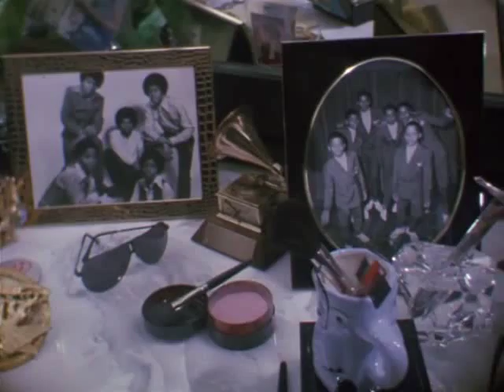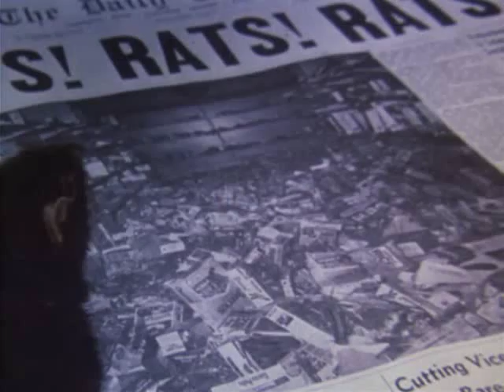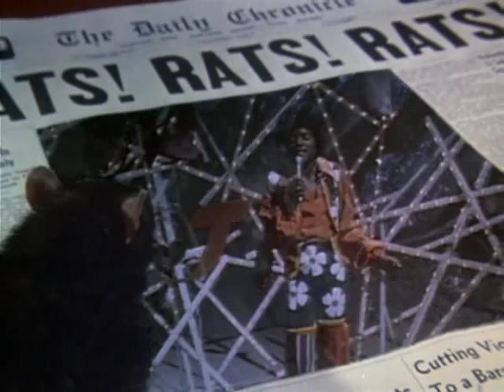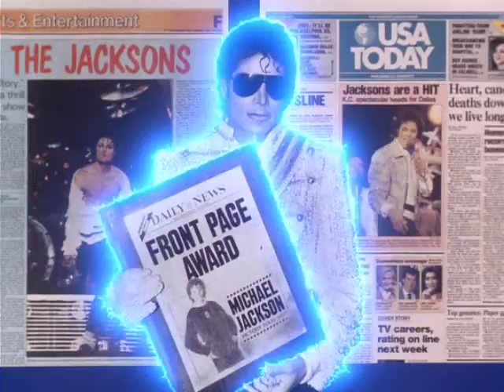Michael Jackson Moonwalker montage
awesomeness from the Moonwalker movie. RIP Michael, you are sorely missed.